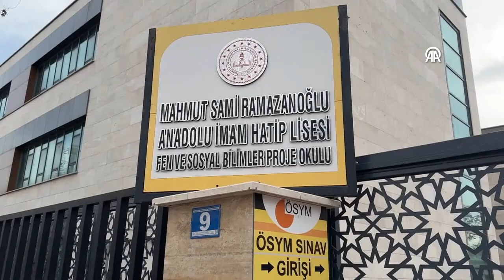Sömestir tatilinde bile okullarından ayrı kalamıyorlar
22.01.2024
Konya Mahmut Sami Ramazanoğlu Anadolu İmam Hatip Lisesinde öğrenciler yaz ve yarıyıl tatili ile hafta sonu gibi zamanlarda bile gönüllü öğretmenlerinin eşliğinde okullarında çalışmayı tercih ediyor.